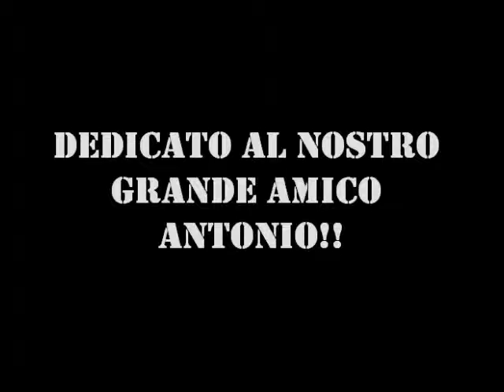I MODO ATTIVO - Wonderful tonight (Eric Clapton)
Performance dei Modo Attivo che si cimentano nel brano "Wonderful tonight" di Eric Clapton durante le prove in studio.
I MODO ATTIVO (Antonio, Tonino, Nicola, Graziano, Mirko e Sabatino)
Le riprese sono di Luca

Video dedicato all'amico Antonio tastierista del gruppo!
CI MANCHI !!